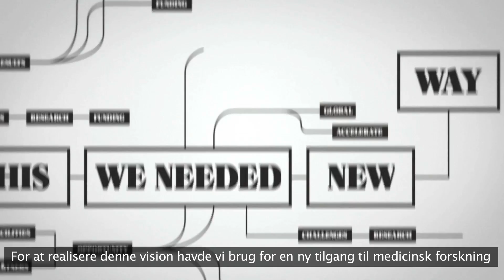Movember Global Action Plan: Biomarkører (Dansk)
Movember Global Action Plan samler globale teams af de dygtigste forskere i prostata- og testikelkræft for at løse de afgørende udfordringer, patienter og deres familier står overfor.

Takket være de midler, du har været med til at rejse, har et af de seneste forskningsprojekter under Global Action Plan nu fokus på at undersøge biomarkører -- fx blod, urin og vævsprøver -- for at måle, hvor alvorlig prostatakræften er hos den enkelte patient. Ultimativt kan resultaterne hjælpe med at udvikle bedre tests til at diagnosticere kræft. Sammen sætter vi et ansigt på mænds sundhed.